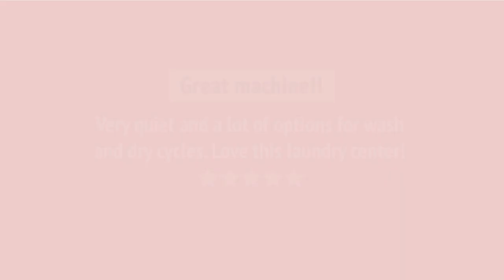Frigidaire FLCE752CAW Laundry Center Review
Frigidaire FLCE752CAW Laundry Center Reviews & Ratings by Customers